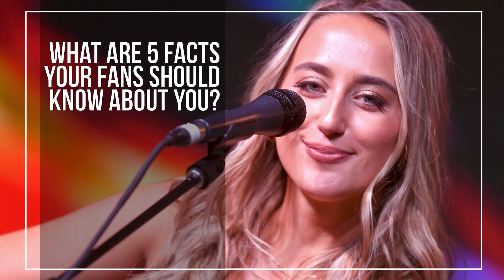Ashley Cooke On The Inspiration Behind Her Song "your place," Her Favorite Lyric & More!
Listen to her music on iHeartRadio!